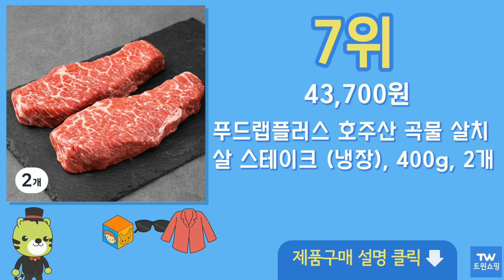호주산 스테이크 추천 순위 Top10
구매링크

1위  호주산 부채살 메가 스테이크 (냉장), 800g, 1개  19,730원

2위  호주산 메가 소고기 부채살 스테이크용 (냉장), 600g, 1개  14,800원

3위  호주산 안심 메가 스테이크용 (냉장), 1.1kg, 1개  47,300원

4위  푸드랩플러스 호주산 곡물 살치살 스테이크 (냉장), 400g, 1개  22,530원

5위  호주산 척아이롤 메가 구이용 (냉장), 1kg, 1개  21,780원

6위  호주산 부채살 메가 스테이크 (냉장), 800g, 2개  38,270원

7위  푸드랩플러스 호주산 곡물 살치살 스테이크 (냉장), 400g, 2개  43,700원

8위  미트엔조이 호주산 소고기 살치살 스테이크용 (냉장), 300g, 2개  30,010원

9위  호주산 메가 소고기 부채살 스테이크용 (냉장), 600g, 2개  28,710원

10위  미트엔조이 호주산 소고기 살치살 스테이크용 (냉장), 300g, 3개  44,110원